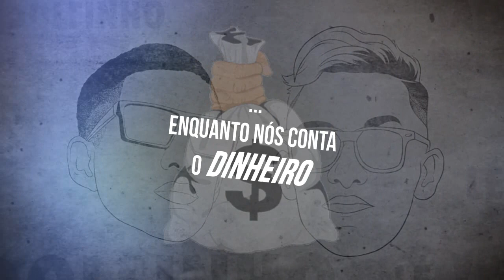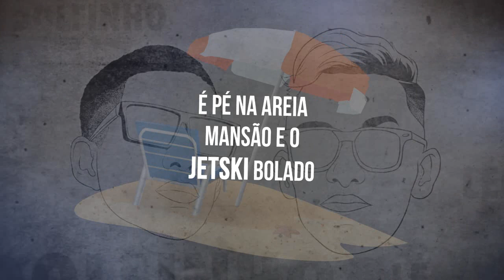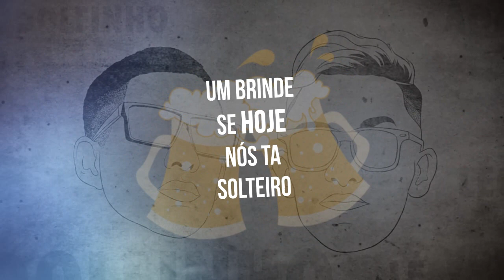MC Rodolfinho e MC Léo da Baixada - Enrola o Cabo - Funk na Veia (Lyric Vídeo Allison zo)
Grave seu VídeoClip ou faça seu VídeoLyric com Allison zo: (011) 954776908 falar com Jonathan

Opção de Download 1: carregando...
Produção musical: Quartinho Produções
Edição de vídeo: Allison zo